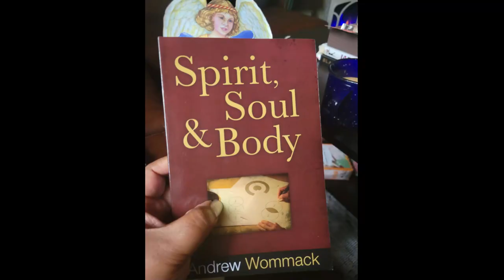Deb's Life - Deb and Will Take in the Sunset.